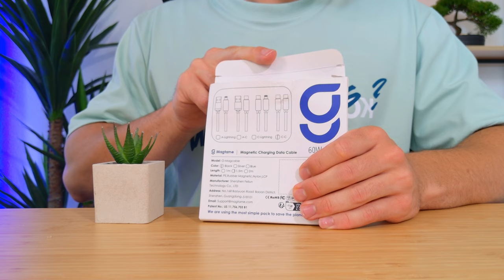Ce CABLE USB C est MAGNÉTIQUE et Ultra RÉSISTANT ! Magtame Axis 60W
Le Cable Axis de Magtame est un câble magnétique polyvalent conçu pour un rangement facile et sans enchevêtrement. Il prend en charge la charge rapide 3A et le transfert de données à 480Mbps. Disponible en plusieurs types (USB C à USB C, USB C à iPhone, USB A à USB C, USB A à iPhone), couleurs (noir, argent, bleu) et longueurs (1m et 1,5m). Le câble est durable et sécurisé, idéal pour un usage quotidien et les voyages. L'ensemble du câble est magnétique, permettant de le garder enroulé et bien rangé.

► Mon setup:
• Siège (Hinomi X)